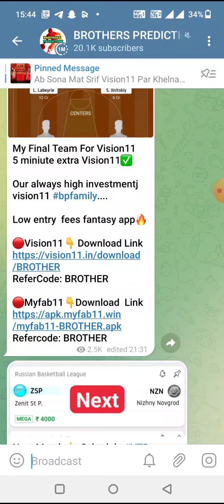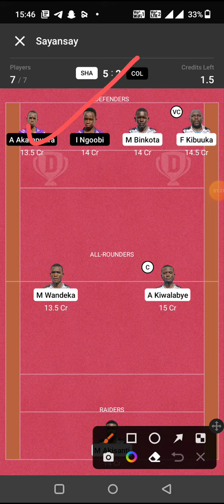SHA vs COL KABADDI DREAM11 TEAM PREDICTION TODAY MATCH | UGANDA MEN'S KABADDI LEAGUE DREAM11 TEAM